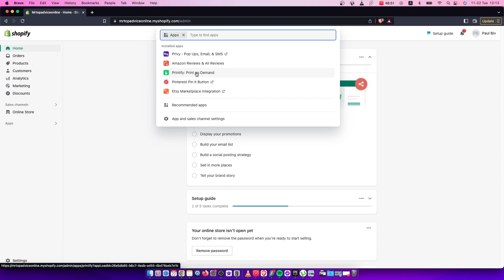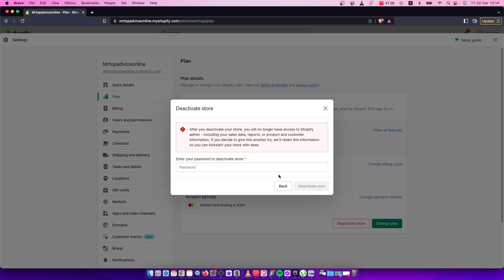Cómo eliminar la tienda Shopify